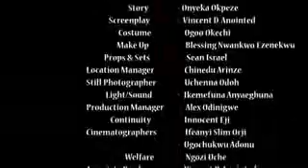Zubby macheal later joined election thugs you will love it